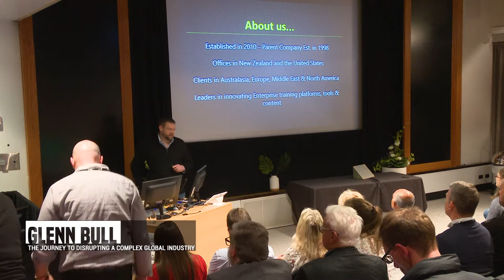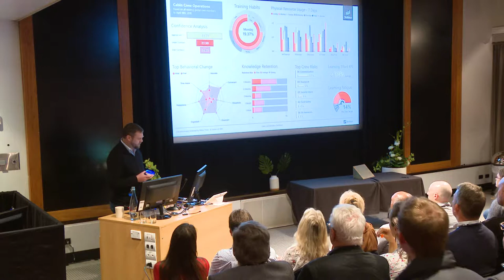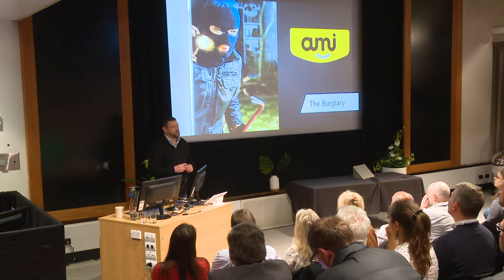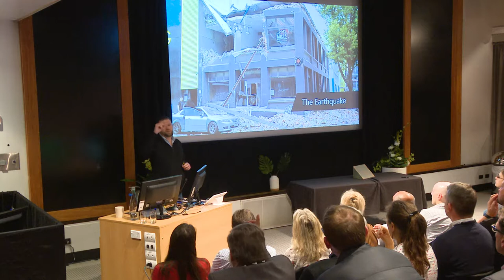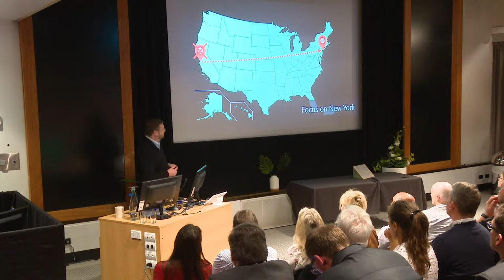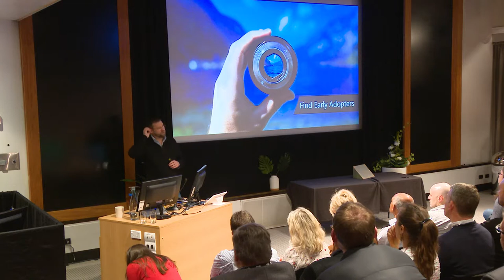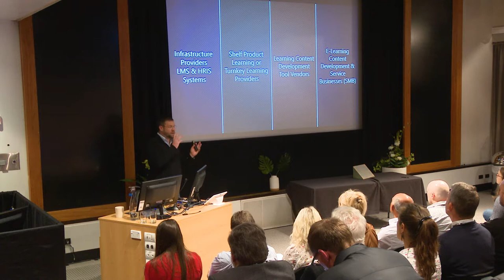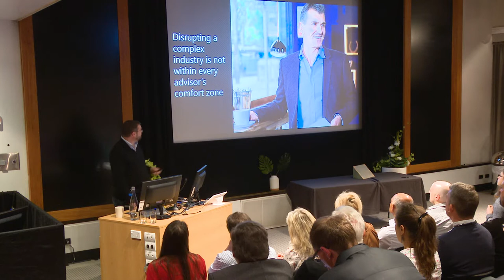Glenn Bull speaking at the 2018 Canterbury Tech Summit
Glenn Bull, Founder & CEO of Skilitics
"The journey to disrupting a complex global industry"